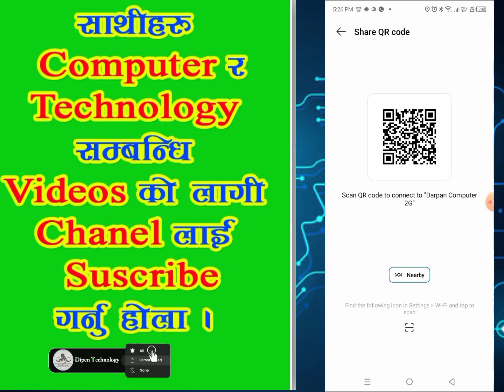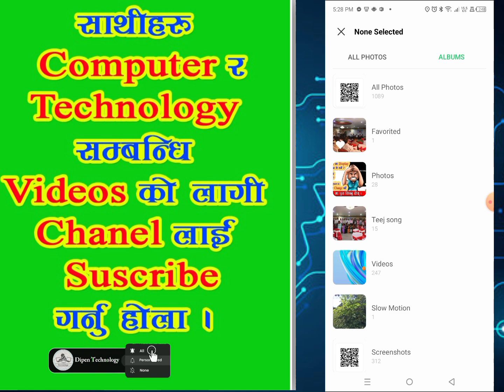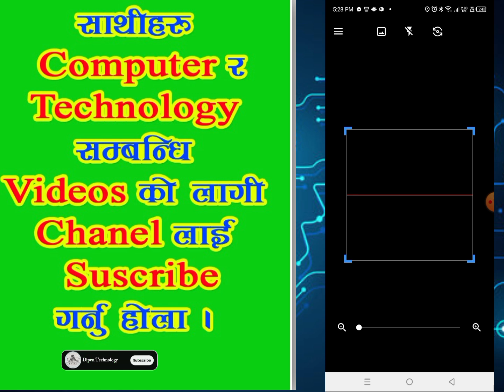How to show Wi-Fi Password In Mobile | Mobile ma Wifi ko Password Kasari Herne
तपाईं हरु लाई हाम्रो च्यानल मा स्वागत छ ।
यस Video मा तपाईं हरु ले Connect भई सकेको Wi-fi Password कसरी हेर्ने पूरा सिक्नु हुने छ ।
आशा छ तपाईँ हरु ले यो भिडियो पछि  सजिलै मोबाइल बाट Wifi को Password हेर्न सक्नु हुने छ।

                                     धन्यवाद ।।😊🙏